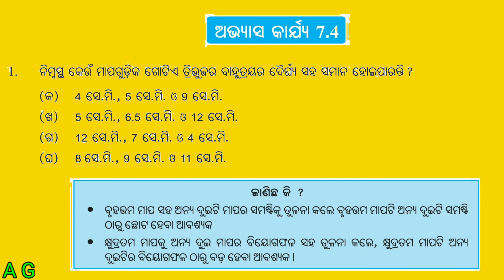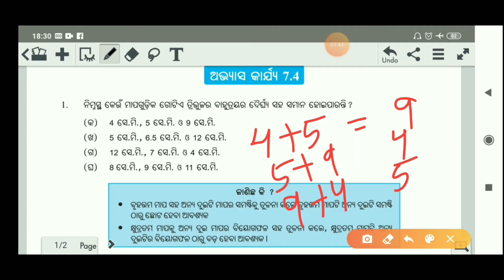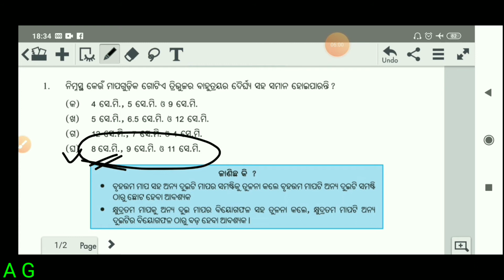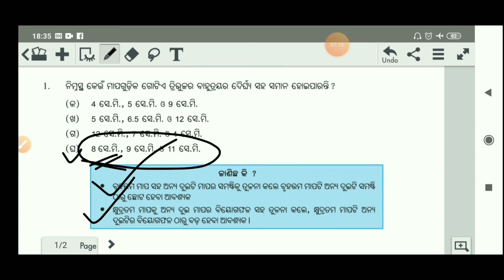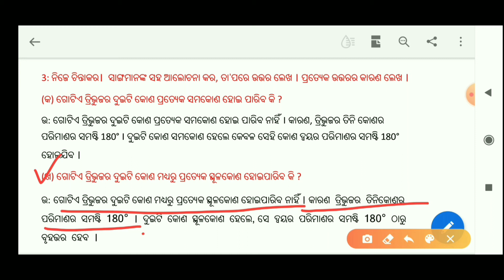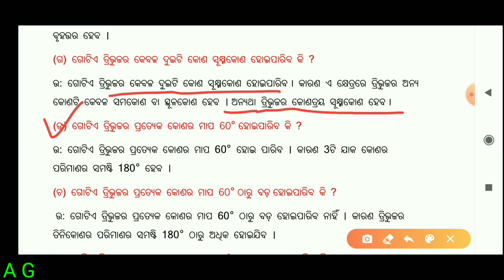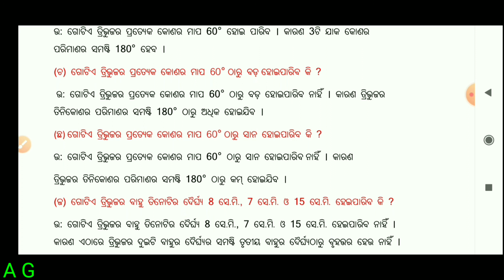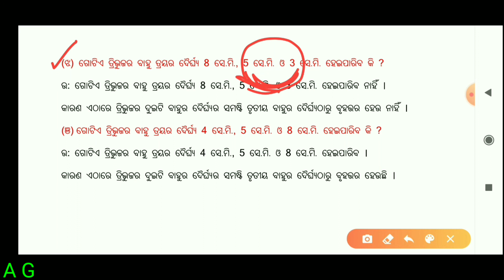Class 7 math odia medium exercise 7.4 7th class math exercise 7.4 odia medium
Class 7 math odia medium exercise 7.4
7th class math exercise 7.4 odia medium
Class 7 math odia medium abhyas karjya 7.4
Class vii math odia medium exercise 7.4
abhyas karjya 7.4 class 7 math odia medium
7 class math exercise 7.4 odia medium

Please feel free to like,dislike and give your valuable comments and suggestions.